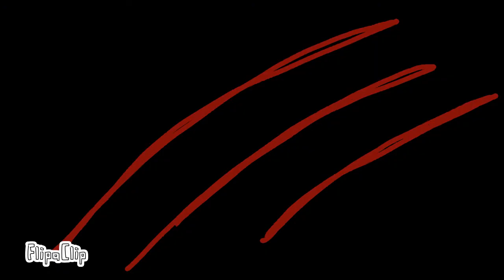Battle scars war oc map parts 7,8,9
I'm finally done with this! it took a few days but here it is!! ^^

. why did u scroll down

wut do u wan hooman?